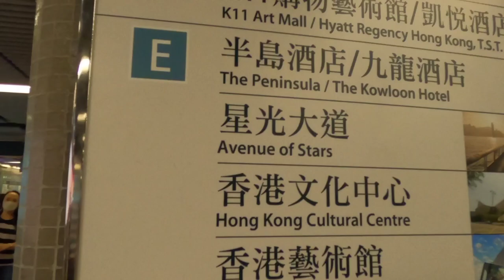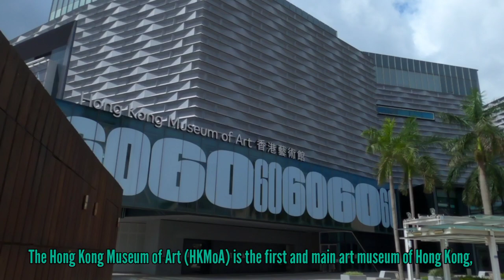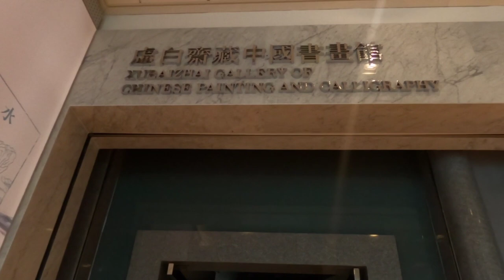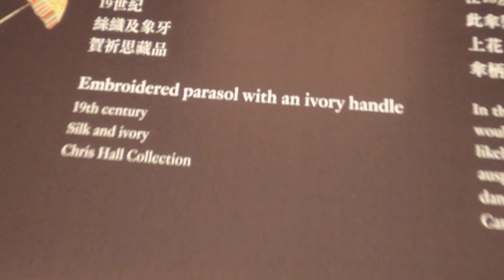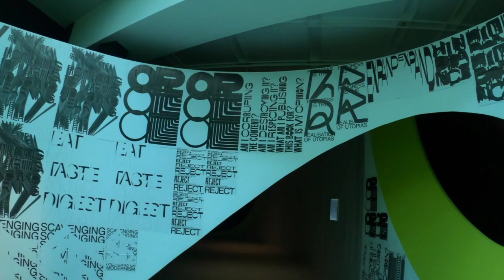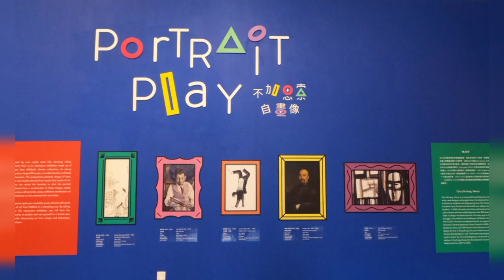HongKong Museum of Art | HKMoA | Tsim Sha Tsui